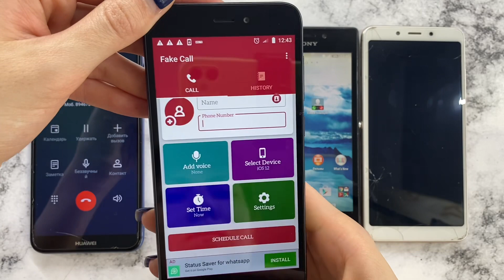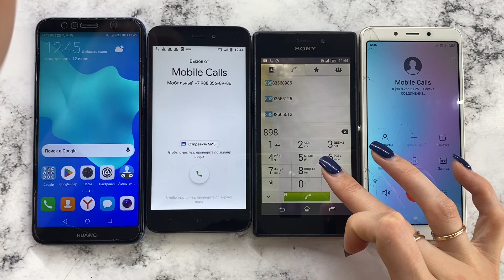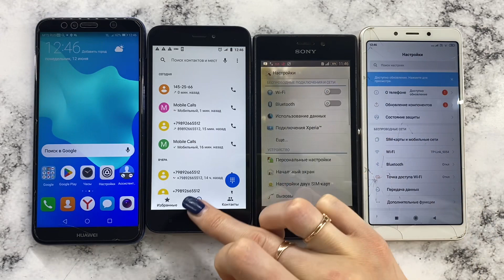Madness Phones HUAWEI Y6 Prime, Redmi Go, Sony D2302, Redmi 6A/ Alarm Mobile Calls